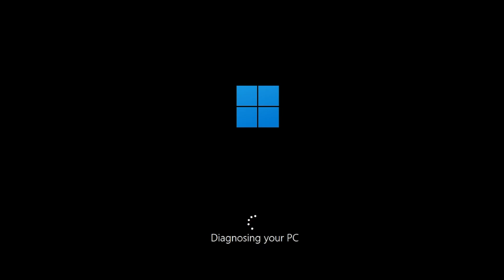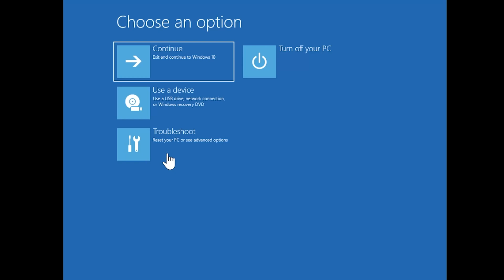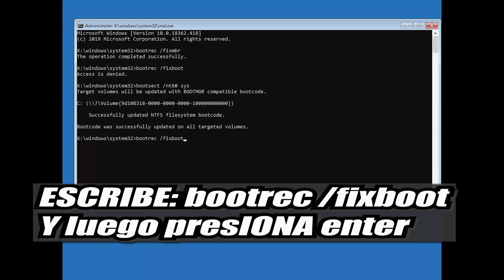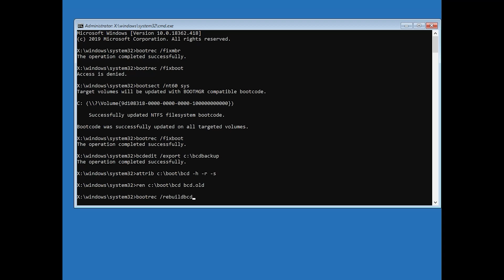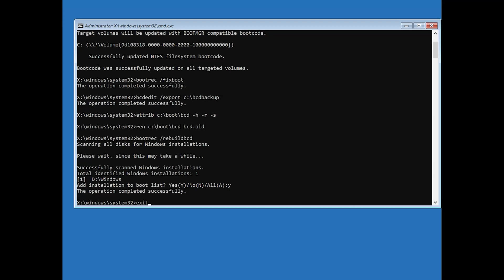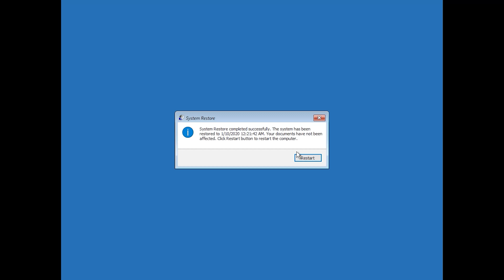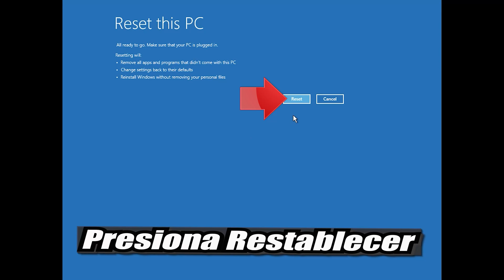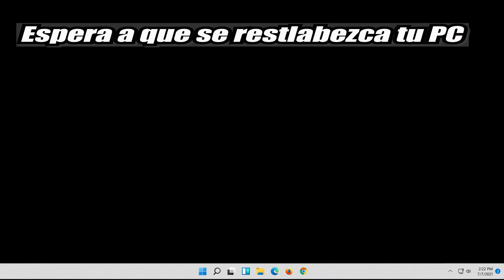Error Pantalla Azul 0xc0000428 en Windows 11/10 [SOLUCIÓN]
Si tu PC se congela y aparece una pantalla azul con el error de recuperación, el equipo o dispositivo necesita reparación, código de error 0xc0000428. Esto suele suceder porque una actualización o controlador dañaron el sistema de arranque de tu pc. Por lo que en esta solución te enseñaremos como reparar este error de pantalla azul de una manera rápida y fácil. esta solución aplica a Windows 11 y Windows 10.